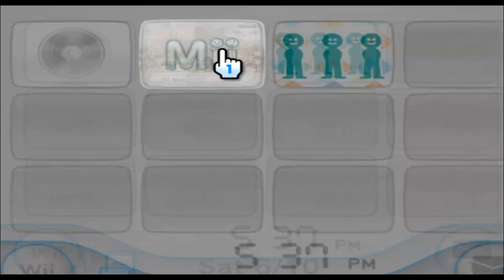Storm The Albatross - Sonic The Hedgehog - Mii 1084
everyones favorite sonic the hedgie chrctr

(suggested by Donovan Hill)

1084/10100

Plaza: 99

Parade: 983